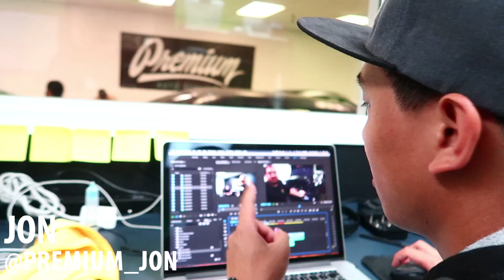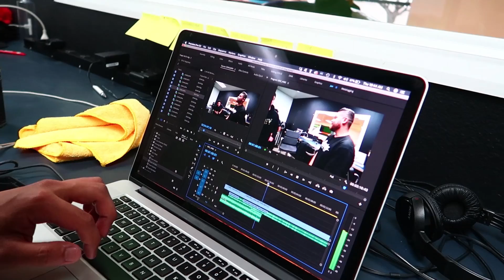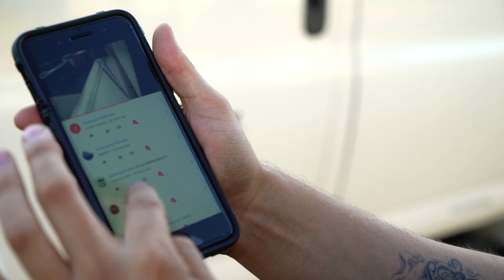R1 CONCEPTS FOCUS ST ( 2018 Global Time Attack Car)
9880 Indiana Ave Unit 2

MEET THE CREW & FOLLOW THEM ON INSTAGRAM

Daniel [ @D.Premium ]
Owner of Premium Auto Styling

Mitch [ @PremiumMitch ]
Shop Manager / Sales

Anthony [ @PremiumAnthony ]
Photographer / Logistics

Jon [ @Premium_Jon ]
Media / Logistics

Johnnee [ @johnnee_tsunami ]
Wrap Installer

Edwin [ @PremiumEdwin ]
Shop Intern

El Jefe [ @El_Jefe_1le ]
 Film / Editor